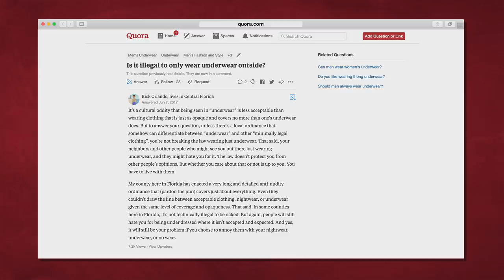Pumpkin Spice Latte Turkey Taste Test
This week, Stevie shares what the Mythical Crew is thankful for and enlists Josh to create the ultimate Fall meal- the Pumpkin Spice Latte Turkey... Let's Talk About That!  LTAT #0013